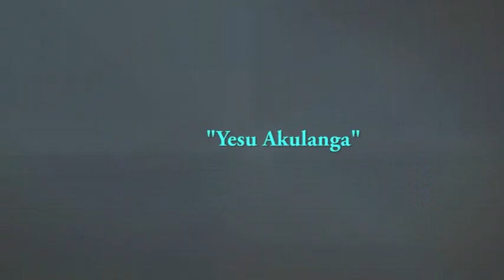Yesu Akulanga By Geofrey Manana